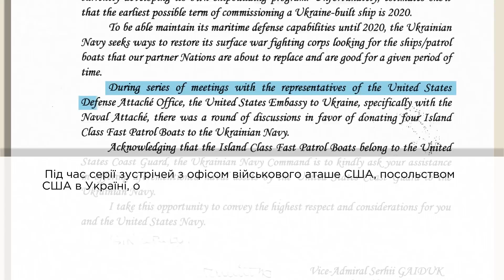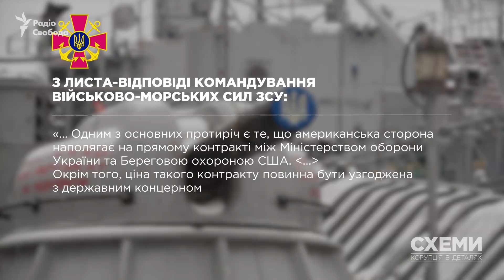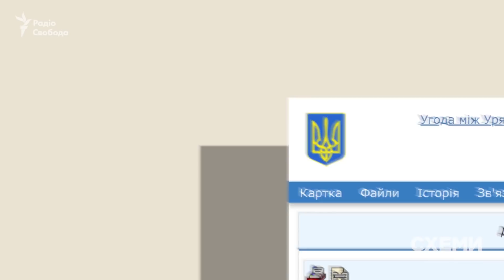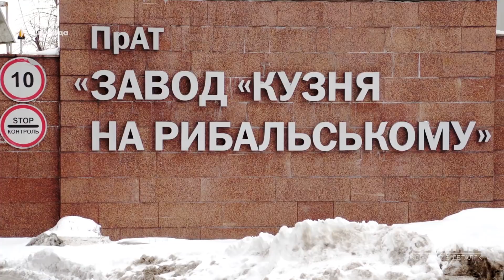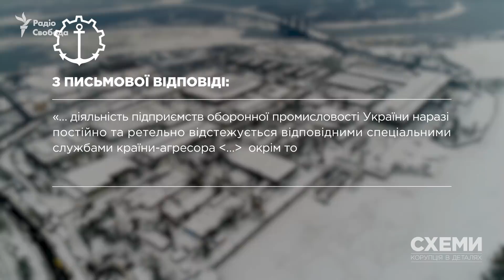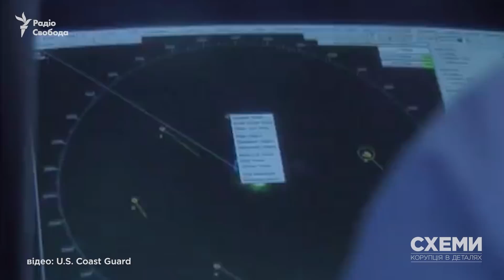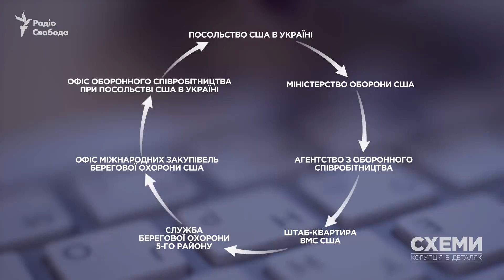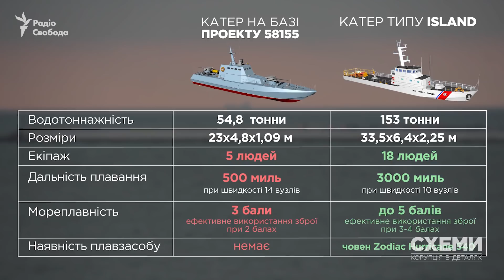Американські «Айленди» для вітчизняного флоту: чому катери досі не в Україні || СХЕМИ №167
Запропоновані як подарунок Америкою кораблі класу Island в Україні не приймають через формальну процедуру, поки флот поповнюють виробами заводу Петра Порошенка.
Автор: Валерія Єгошина

Головний редактор та ведуча: Наталія Седлецька